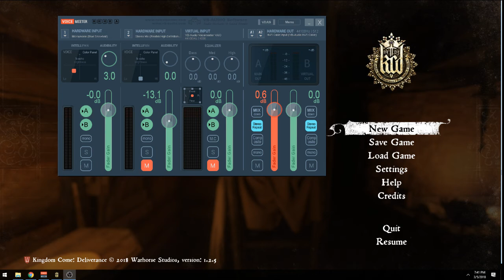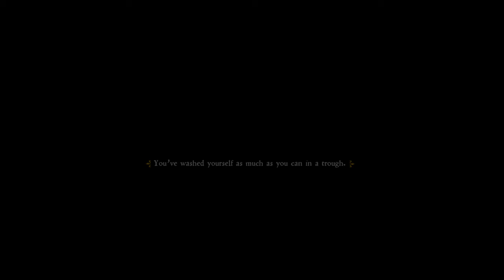Kingdom Come: Deliverance - Episode 23: Whorehouse Shenanigans.